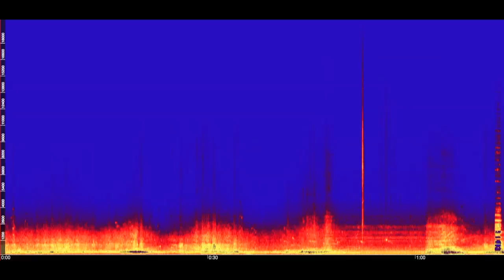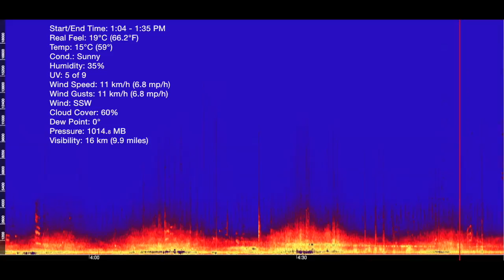Tuesday - Windsor Terrace @ Brooklyn (TW2)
Soundscape recording at Windsor Terrace @ Brooklyn, New York.